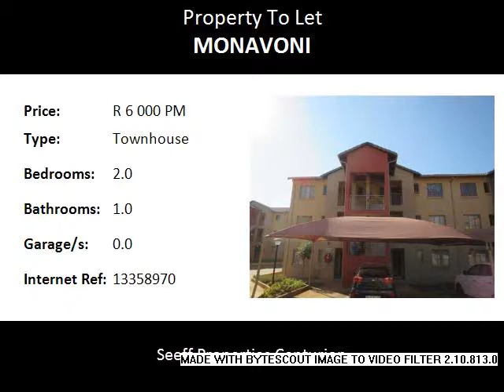2.0 Bedroom Townhouse To Let in Monavoni, Centurion, South Africa for ZAR R 6 000 Per Month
Bedrooms: 2.0
Bathrooms: 1.0
Garages: 0.0
Price: R 6 000 Per Month

Property Description:

Beautiful 2 bedroom apartment to rent! This 2 bedroom apartment is conveniently situated in a secured estate close to the Forrest Hill Mall. It offers a balcony and carport. Situated close to all amenities.